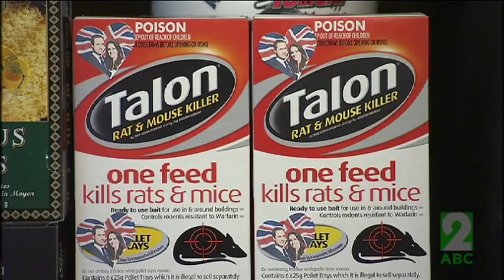Weirdest Souvenirs | The Chaser's Royal Wedding